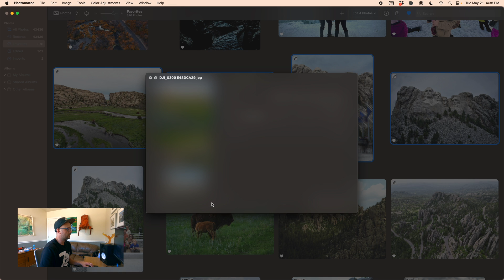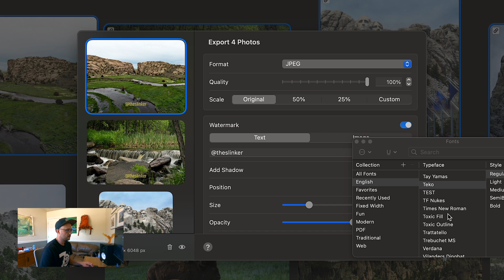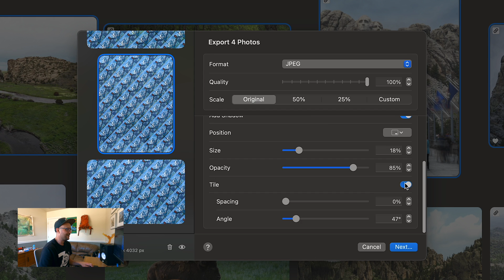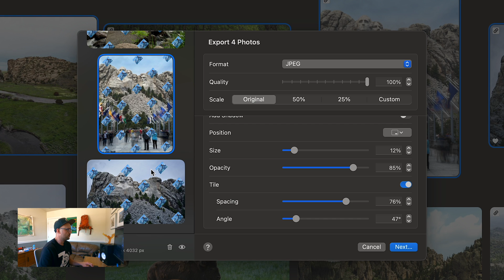How to Watermark Photos in Photomator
Protect your photos when exporting form Photomator with watermarks. Image watermarks, text watermarks, tiling, colors, fonts, and more.